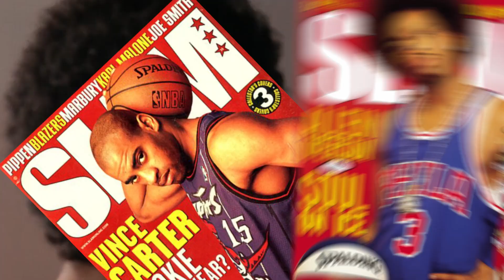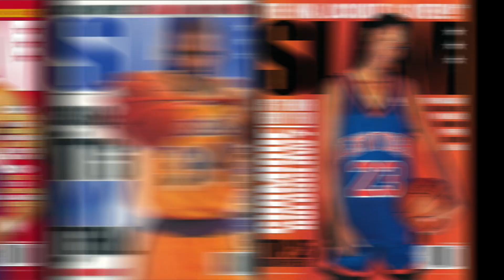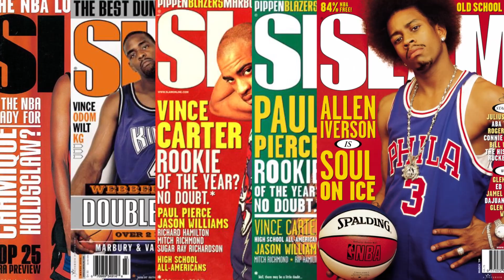Coach Carter Coisas que Você NÃO Sabia - CINE BASKA 02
Coach Carter Treino Para a Vida, não é somente um dos melhores filmes de basquete, mas também um dos melhores filmes motivacionais e sobre liderança.

Kwai: baska de vila oficial

Um filme que ganhou vida com a grande atuação dos atores Samuel Jackson e Channing Tatum em seu elenco; baseado em fatos reais, que conta a historia do treinador Ken Carter na temporada de 98-99 comando o time de Richmond Oilers.

Que tornou o time da escola, de um bairro pobre da Califórnia, cheio de problemas e dificuldades, com a metodologia de treino baseada em respeito e trabalho duro,  em um dos melhores times do campeonato, chegando a ganhar o torneio de forma invicta.

E mesmo sendo um filme baseado em fatos reais, ele foi bem fiel a vida real, e algumas das curiosidades e fatos sobre esse filmão, você confere comigo em mais um CINE BASKA.